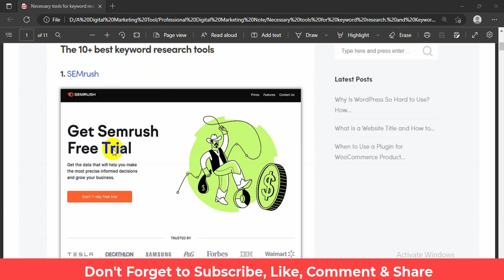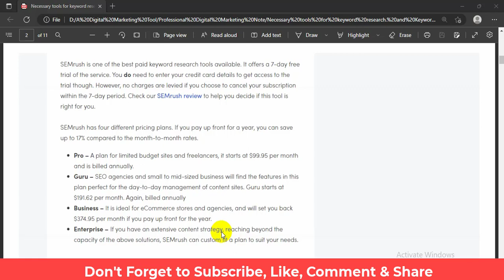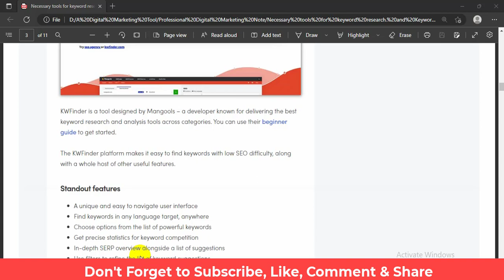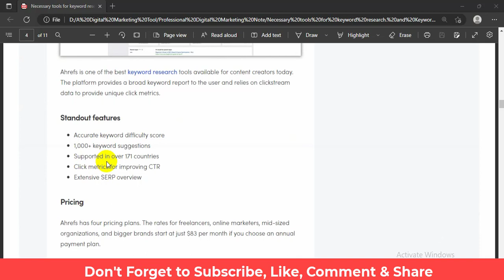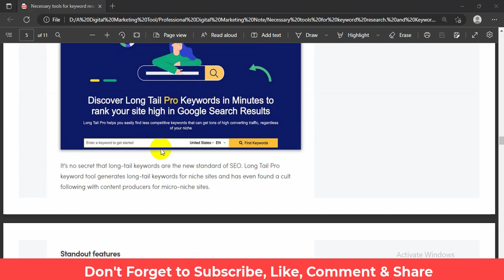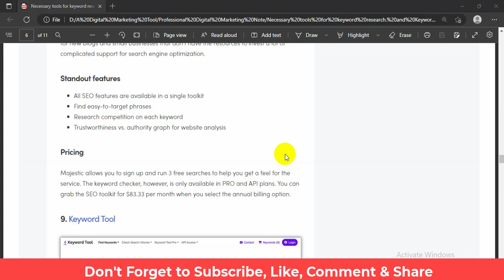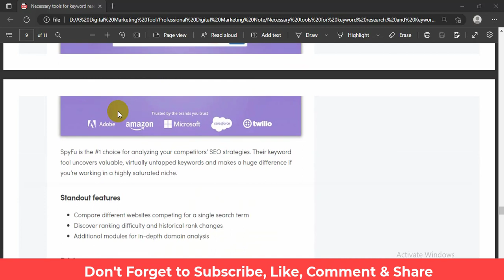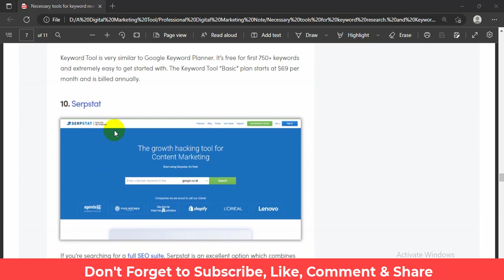Keyword Research Tool 2023 | Keyword Research Tools for SEO | Aniiisur Rahman